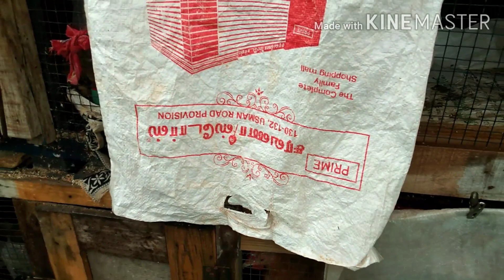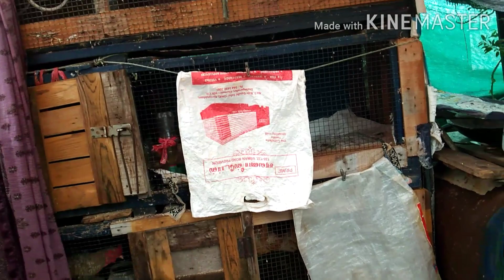மழை காலத்தில் கோழி மற்றும் கோழி குஞ்சுகள் பராமரிப்பு /மழை காலத்தில் கோழிகள் பாதுகாப்பது எப்படி/CMMKV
Hi Friends,😃

மழை காலத்தில் கோழி மற்றும் கோழி குஞ்சுகள் பராமரிப்பு /மழை காலத்தில் கோழிகள் பாதுகாப்பது எப்படி/Chennai Mottai Maadi Kozhi Valarpu

Country chicken updates
Poultry chick disease management
Mottai maadi Nattu kozhi valarpu
Mottai maadi Nattu kozhi updates
Mottai maadi Nattu Kozhi Muttai updates
Mottai maadi Nattu kozhi Muttai details
Egg hatching

🙏 Thank u.